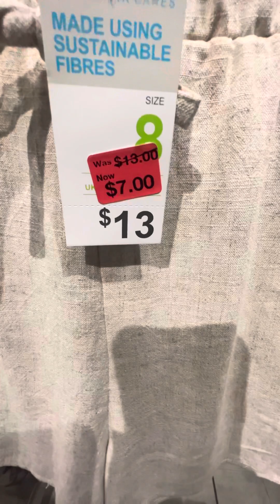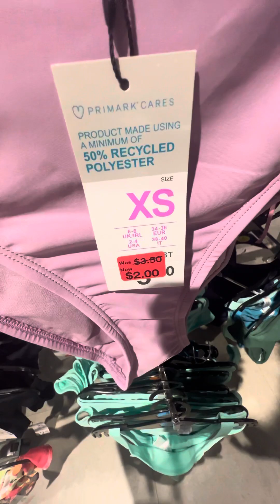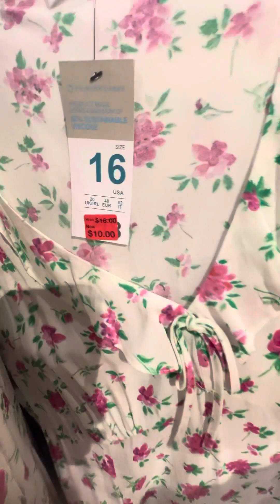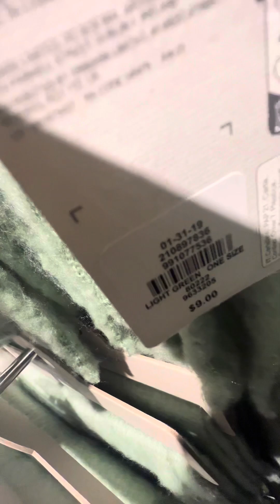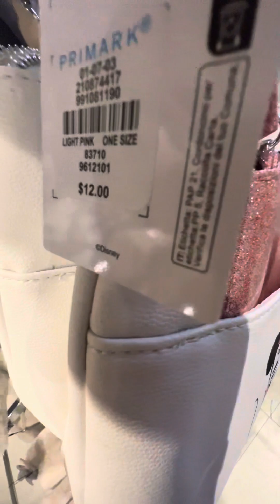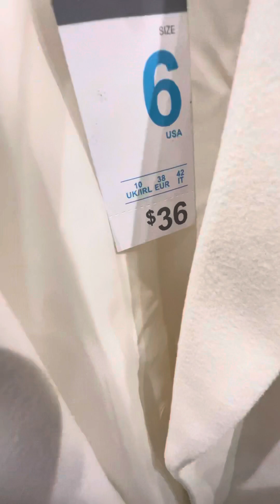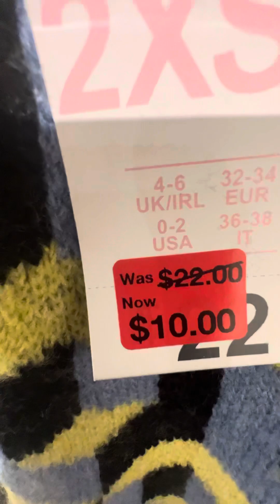COME WALKTHROUGH 🚶‍♀️🚶‍♂️WITH ME @PRIMARK|SHOPPING FOR SUMMER CLEARANCE